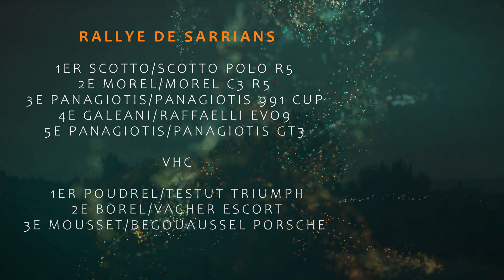Rallye de Sarrians Salelles-Maurin R5 Alpine